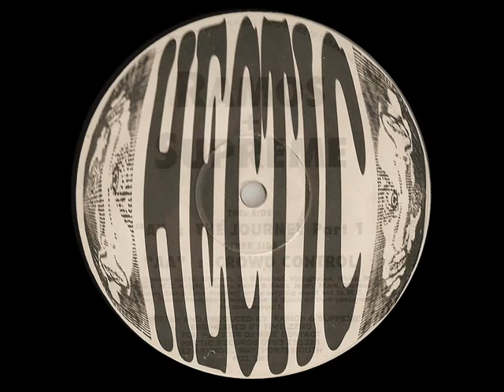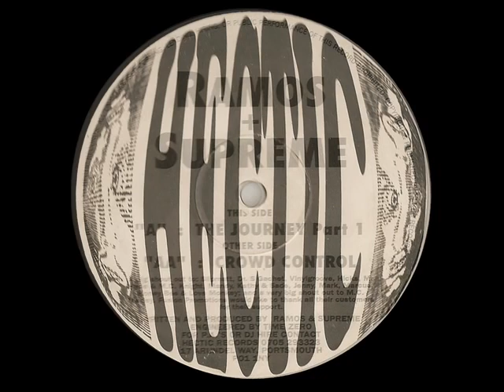The Journey Part 1 Ramos & Supreme